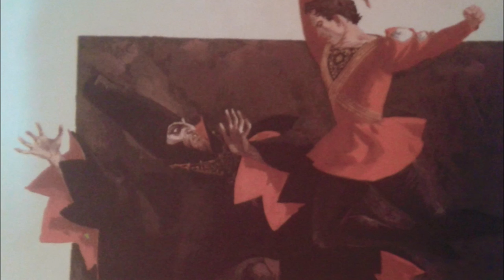תמרי מספרת - אגם הברבורים